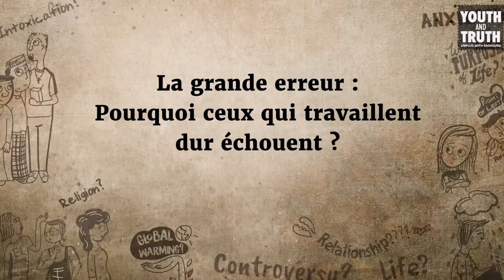Comment réussir sa vie sans trop travailler ? | Sadhguru Français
Sadhguru déconstruit l'idée selon laquelle pour réussir il faut travailler dur, et explique comment vraiment réussir.